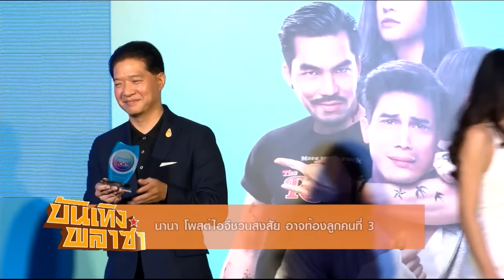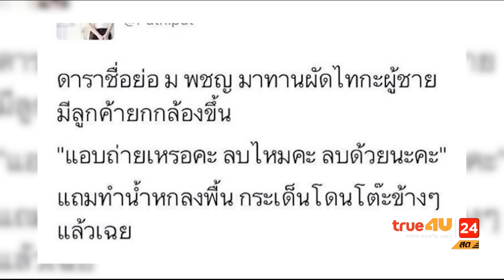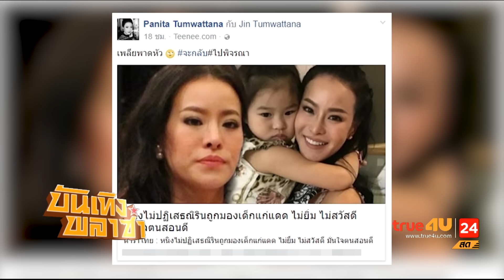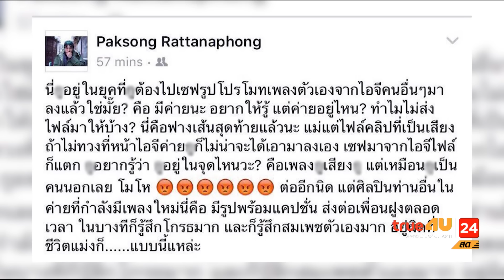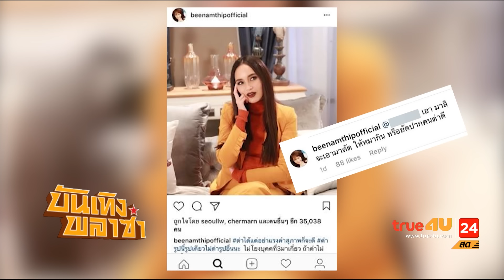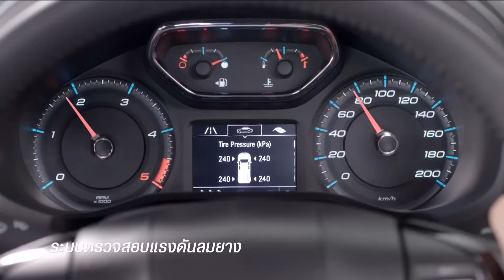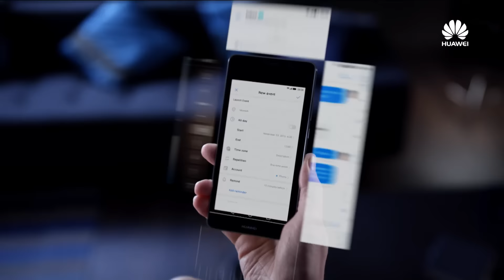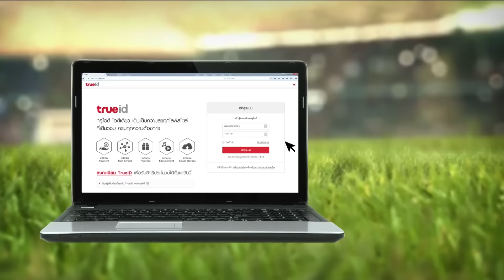บันเทิงพลาซ่า (ช่วงเช้า) [Full Episode 21 - 02 -17 - Official by True4U